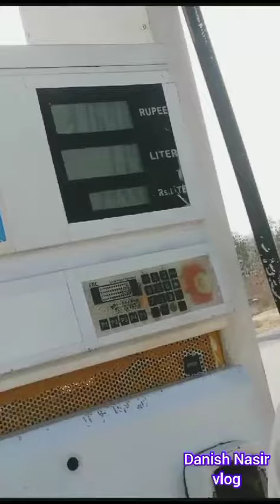Danish nasir vlog All videos viral video # # danish ##@_m_o_s_t_a_f_a_12